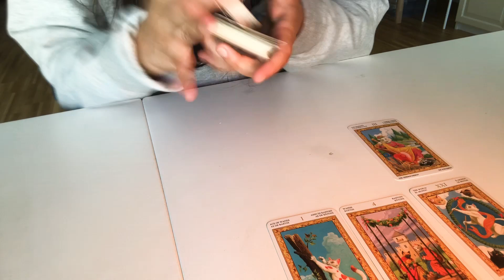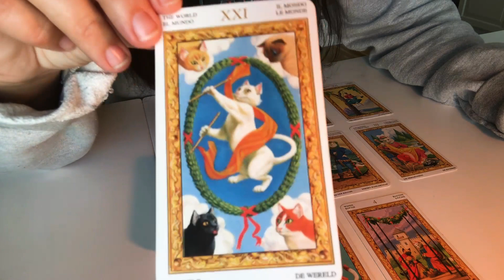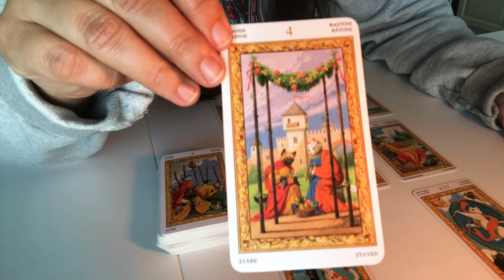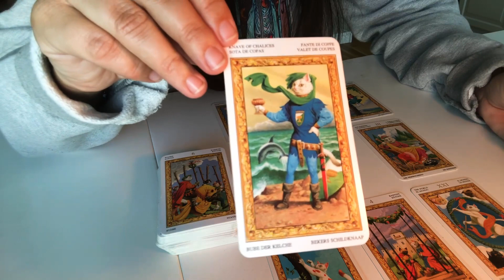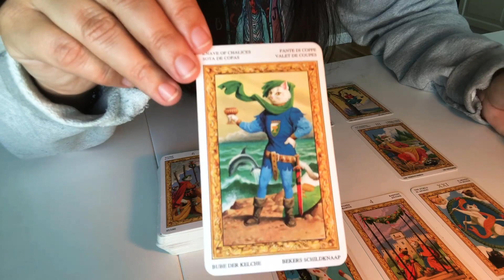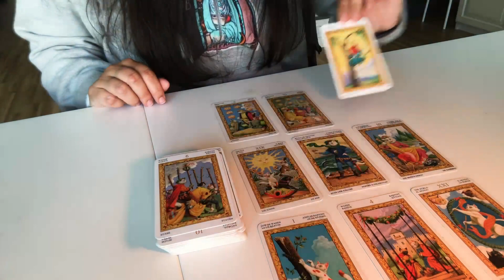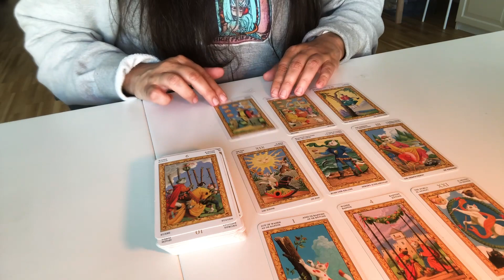♓️ FISCHE JUNI 2022 TAROT ♓️ SONNENSCHEIN UND FRÖHLICHKEIT!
Deck: Tarot der weißen Katzen

Hinweis: Ich bin nicht (und war nie) suizidal, ich liebe mein Leben und ich bin nicht (und war nie) psychisch krank, beeinträchtigt oder auffällig. Ich war nie unter Sachwalterschaft. Ich bin weder linksradikal noch rechtsradikal noch teil irgendeiner Gruppierung, Partei oder Religionsgemeinschaft! Ich bin als Individuum völlig neutral, alleinstehend, souverän und mit nichts und niemandem assoziierbar.

Leider geben sich immer wieder Dritte als "Tarot mit Tanja" aus und versuchen Geld zu erbetteln. Gebt diesen Leuten nichts, denn das bin sicherlich nicht ich. Meine Videos sind und bleiben gratis für euch!